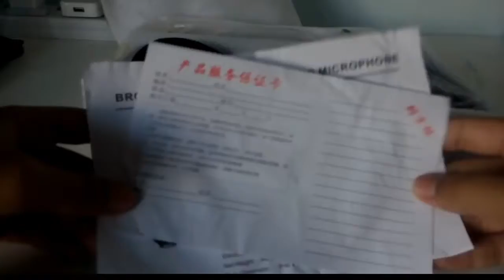不专业开箱#2 BM-800 condenser microphone麦克风（便宜的）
为了有更好的影片素质~
我就买了一个condenser microphone啦~

有兴趣要买的就去LAZADA找吧~
就是将罢了~

最近也很少出video，因为开始了TT
我可是好学生哦😂😂((假假wwwww
所以希望大家见谅ww